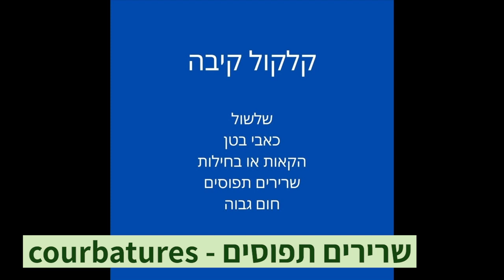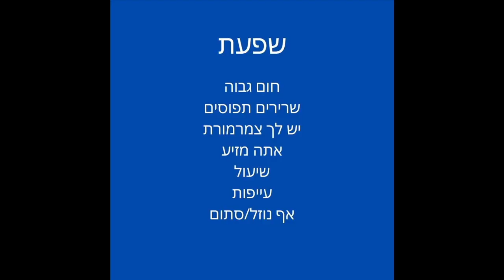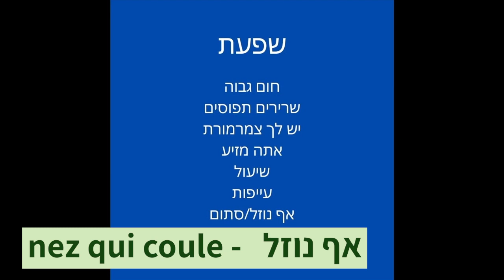Parler au médecin.... en hébreu ! - Opération Tsabar #35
Comment bien expliquer ses symptômes au médecin lorsque son hébreu est mauvais ? Un passage obligé dans lequel nous accompagnent Sarah Barembaum de l’Ulpan Integraliah, et son élève Sylvain !
Téléchargez des maintenant l’application studio Qualita

Rejoignez la communauté d’entraide francophone en Israël